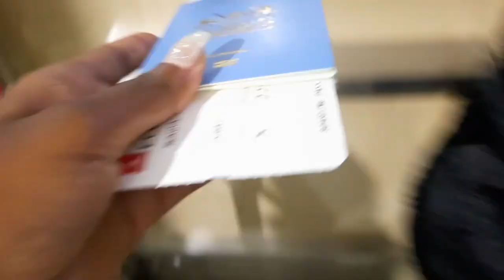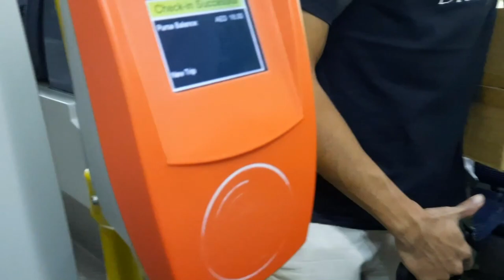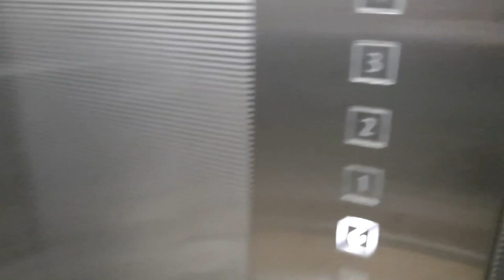TRAVELLING TO DUBAI VLOG 2021 |DESERT SAFARI| DUBAI MALL| THE AIESEC EXPERIENCE| PART 1|MISS MUKOYA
This is part one of my trip to Dubai. I do hope you enjoy it. Part 2 is definitely on the way.

Keep safe and stay blessed.
              'love'